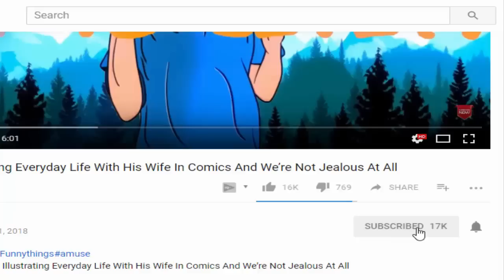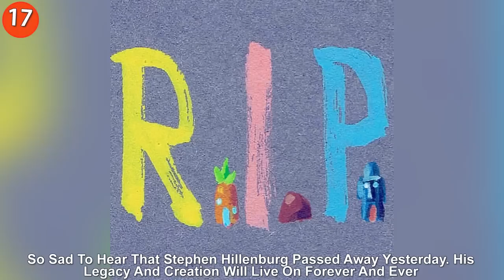Best Fan Tributes To The Late ‘SpongeBob Squarepants’ Creator Stephen Hillenburg